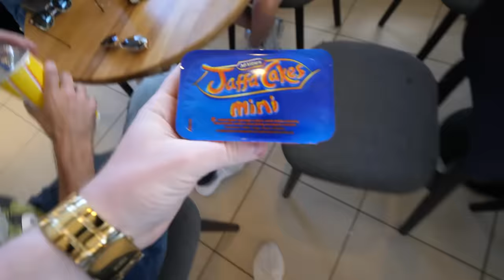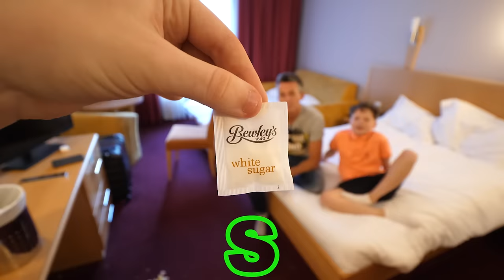Last To Stop EATING Food in ALPHABETICAL ORDER Challenge!!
Last To Stop EATING Food in ALPHABETICAL ORDER Challenge w/Adam B!!

ADAM B
Derry
BT48 4FD
United Kingdom